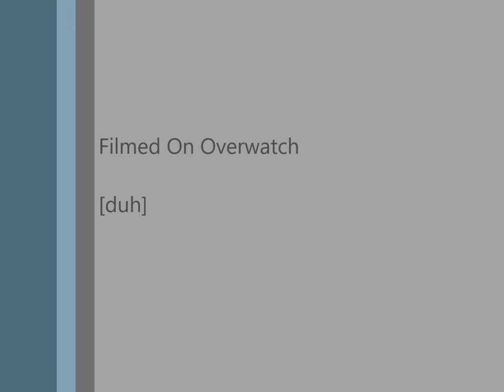Casted hearts play overwatch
We hope you all enjoyed!